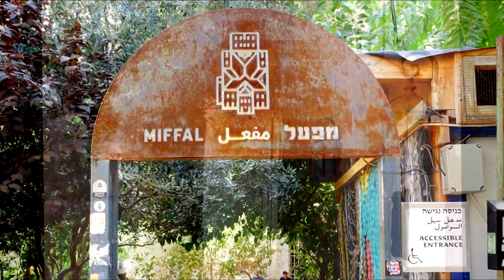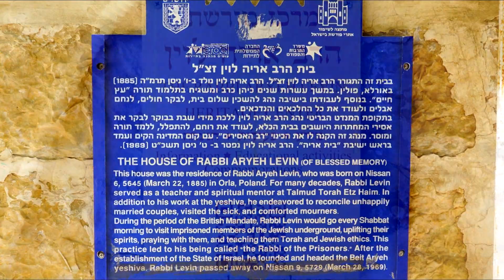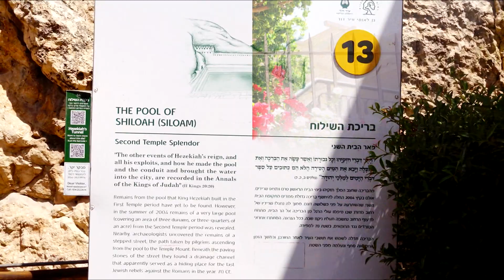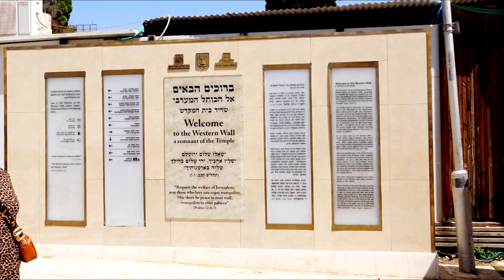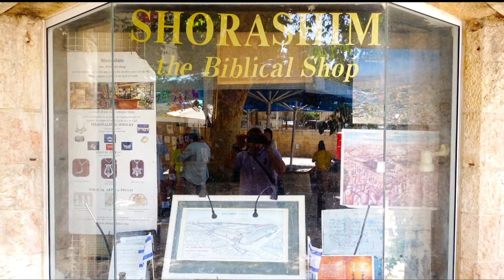Такой разнообразный Иерусалим Such a diverse Jerusalem ירושלים כל כך מגוונת